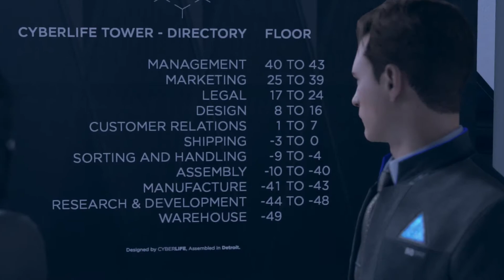Detroit Become Human Walkthrough Gameplay Public Opinion Part 28 PS4 No Commentary